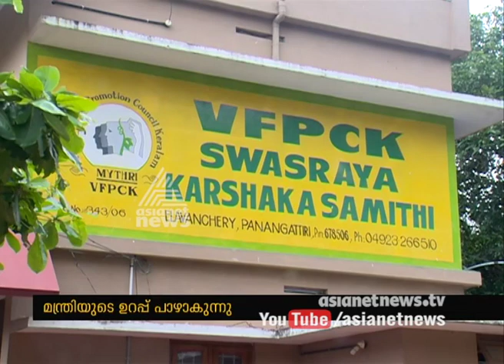VFPCK is not collecting all vegetables; farmers had to throw it to farms